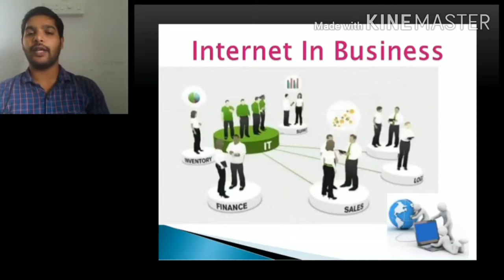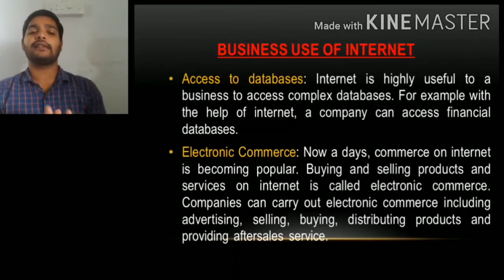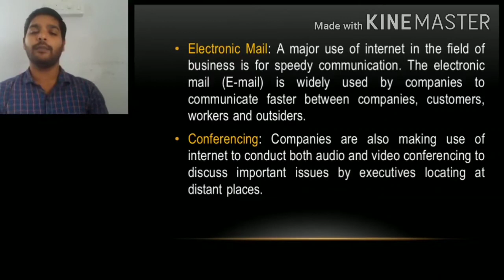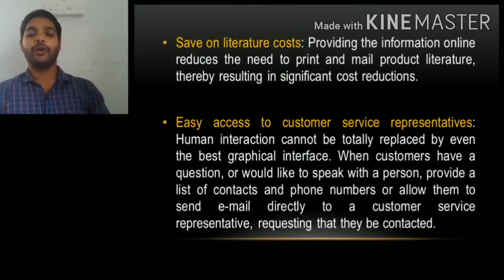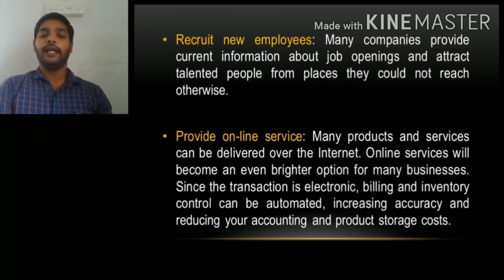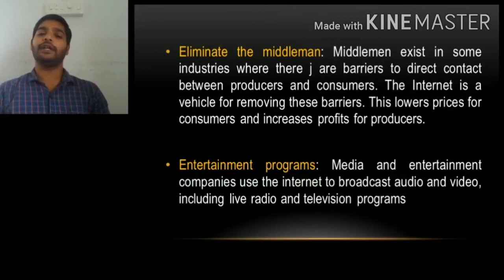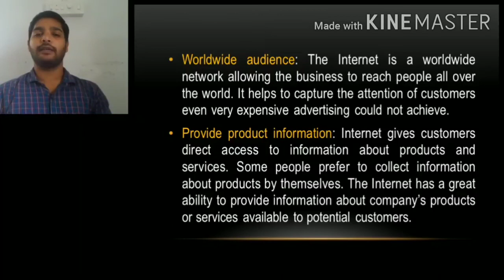Business Use of Internet | Computer Application in Business | V semester B. Com CA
Computer Application in Business | V semester B. Com CA